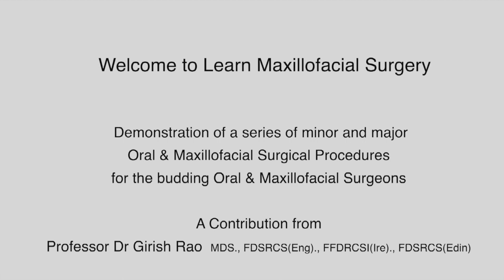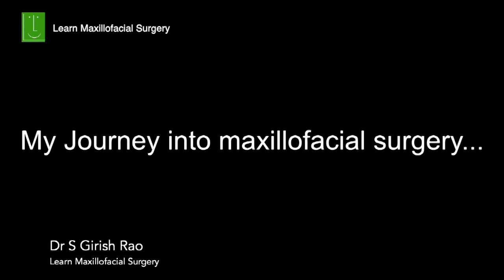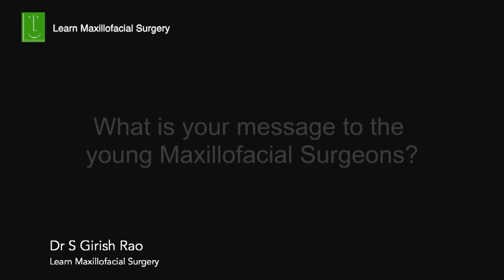Learn Oral & Maxillofacial Surgery by Prof Dr Girish Rao MDS, FDSRCS(Eng),FFDRCSI(Ire),FDSRCS(Edin)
Dr Girish Rao, Professor & Consultant  Oral & Maxillofacial Surgeon with his 30 plus years of extensive experience in the whole gambit of this fascinating speciality presents a series of videos on various minor and major surgical training videos for the young and budding Oral & Maxillofacial Surgeons across the globe.

The intention of these series of videos is impart knowledge and share his personal experiences and success with surgeries to train and enhance the skills of the younger surgeons to take it to their operating tables.

We thank all our patients for voluntarily agreeing to be part of this educational video series.

Learn Maxillofacial Surgery
#134, 42nd Cross, 3rd Main, 8th Block, Jayanagar, Bangalore 560082, Karnataka, Bangalore